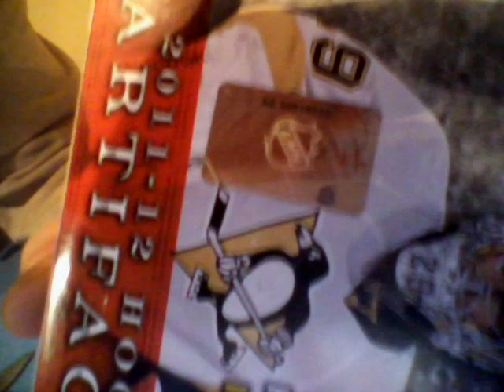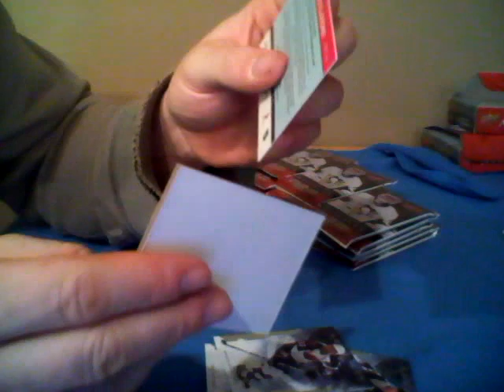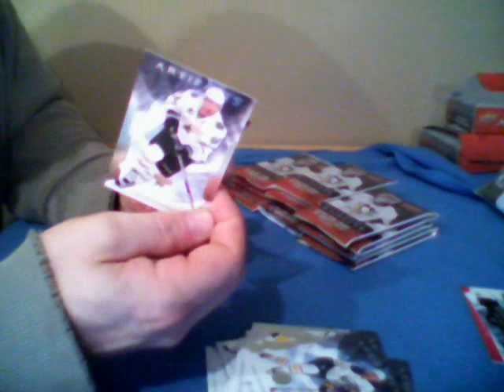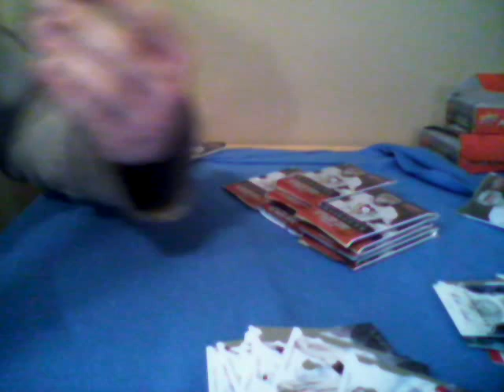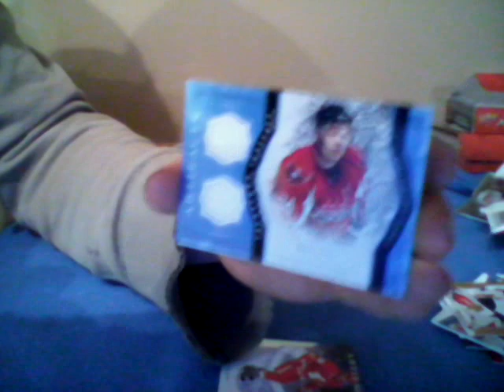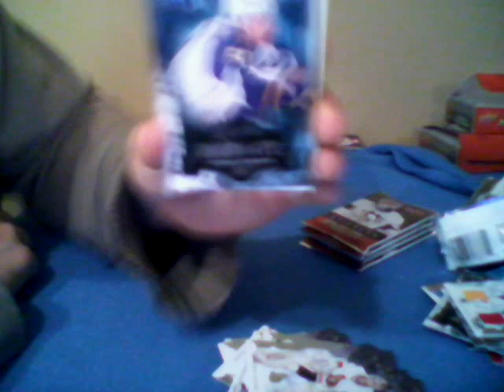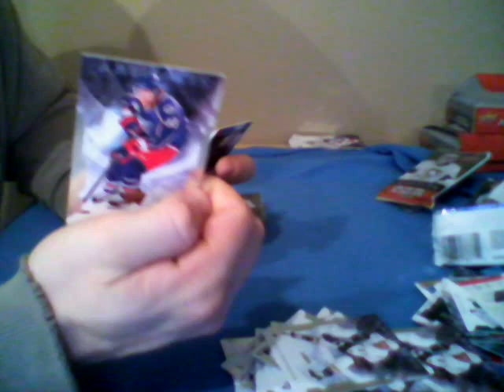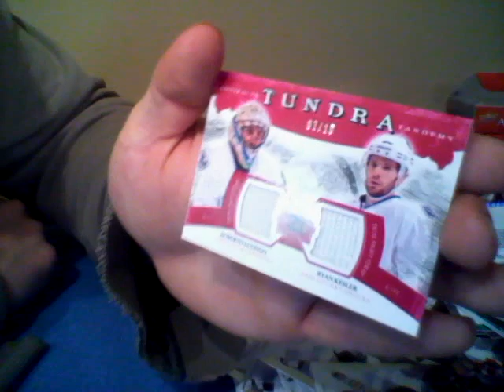Artifacts Double Box Break 2 Artifacts 11-12 25/02/12